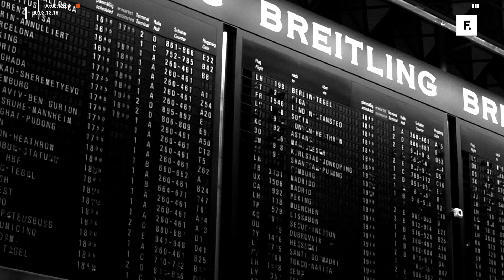Hernán Cattaneo: "No hay DJ serio que se quiera hacer pasar por músico" | Caja Negra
🎛 ¿Escuchaste? Eso que está sonando es lo mejor de Hernán Cattaneo en Claro Música

Hernán Cattaneo es un DJ y productor que transformó la música electrónica de la mano de su estilo y filosofía de cabecera: el progressive.

El hombre que lo inició todo: pionero en nuestro país, se transformó también en el mayor exponente de música electrónica hispanoamericano y uno de los DJs más conocidos del mundo.

Tanto escaló, que en la Argentina fue reconocido como una Personalidad Destacada de la Cultura. Y en el mundo, es uno de los mejores en la categoría progressive house.

¿Pero cómo empezó todo? Hernán Cattaneo cuenta en este mano a mano la fascinación que desde chico tiene por la música y cómo comenzó a mostrarla públicamente en su adolescencia.

Giras, eventos, shows y colaboraciones por todo el mundo haciendo disfrutar y bailar a millones de personas...

Este artista también logró llevar su estilo a uno de los escenarios más emblemáticos del país: el Teatro Colón, y pudo cambiar la imagen de los DJs de música electrónica luego de un mal momento.

Hace poco volvió a sorprender con el lanzamiento de su libro: “El sueño del DJ”, donde cuenta su historia y trayectoria.

Una historia que vamos a tener el placer de conocer en una Caja Negra imperdible, de la mano de Julio Leiva.